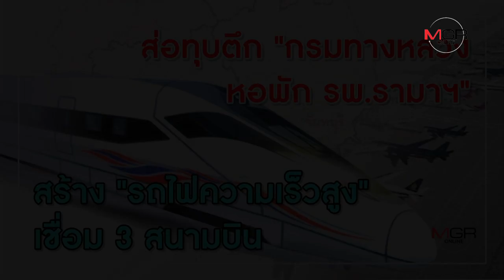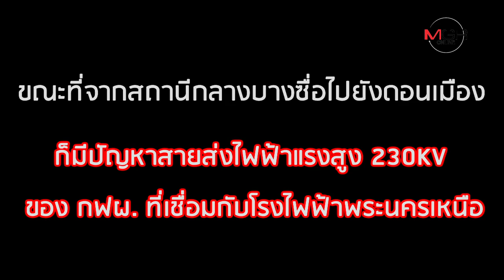ส่อทุบตึก "กรมทางหลวง-หอพัก รพ.รามาฯ" สร้าง รถไฟความเร็วสูงเชื่อม 3 สนามบิน